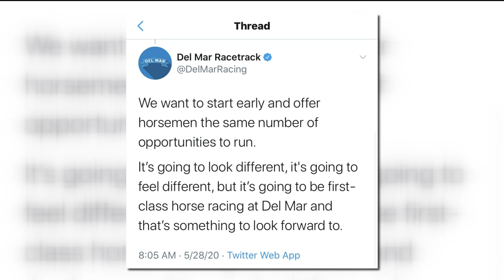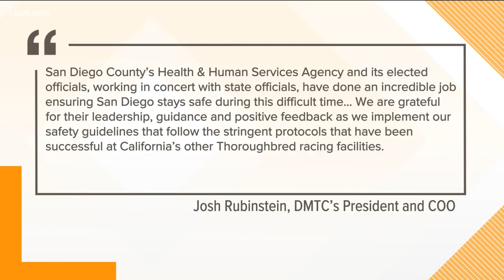Del Mar Racetrack proposes opening date of July 10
The state's Horse Racing Board will decide at its June 11 meeting whether to approve the Del Mar racetrack's plan.